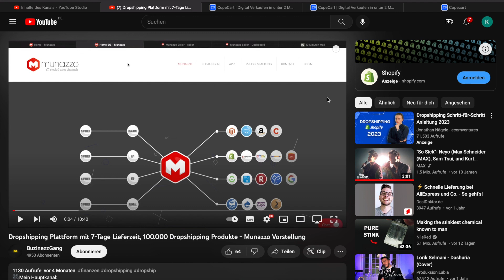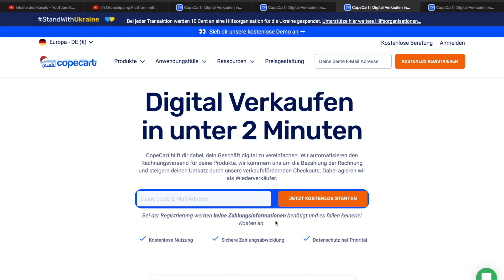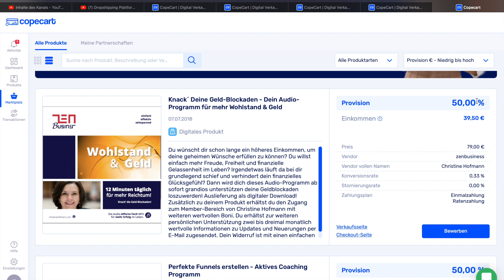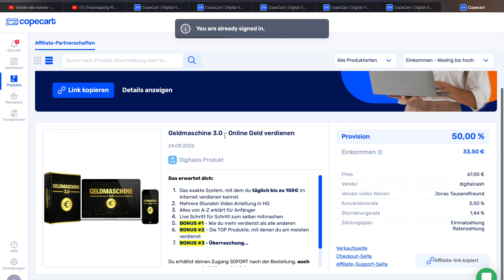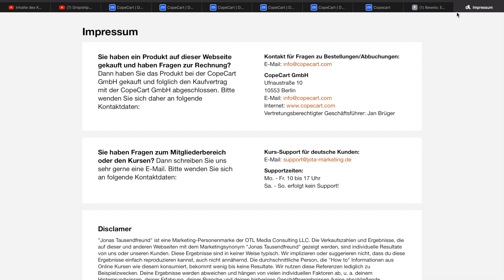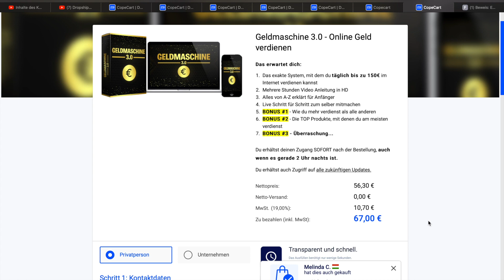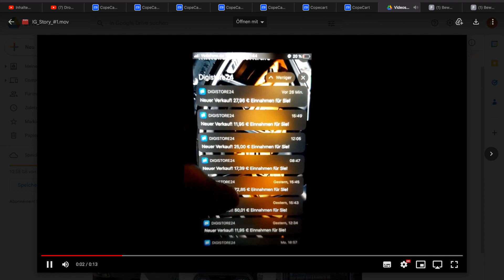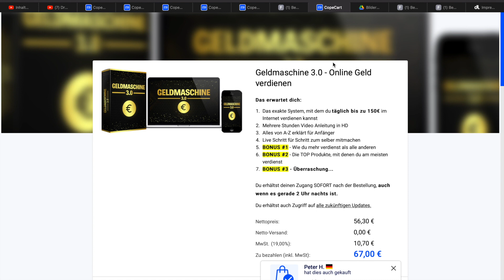So geht Affiliate Marketing 2023 mit CopeCart, 150EUR am Tag kinderleicht und kostenlos!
ALLES zum Thema "Online Business" auf Deutsch - Heutiges Thema:
Affiliate Marketing mit COPECART

Ich zeige euch im heutigen Video wie Ihr die Plattform CopeCart nutzt unbd welche Möglichkeiten es gibt Affiliate Marketing zu betreiben

Es gibt eine Reihe von Digitalen Infoprodukten die Ihr per Provisions-Link einfach teilen könnt und somit Satte Provisionen Kassierenm könnt.

Dieses Video ist Teil einer Video-Reihe und es folgen speziell zu diesem Thema mehrere Videos.

| Affiliate Marketing| Copecart | Digistore24 | Online Geld verdienen | BuzinezzGang

Peace.✌🏽